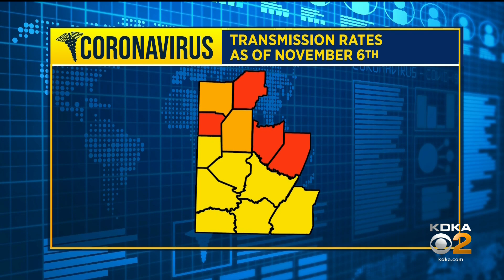Largest Teachers Union In State Says More Schools Should Go Virtual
The state’s largest teachers union is demanding that school districts in nearly two dozen counties shift to online learning. KDKA's Shelby Cassesse has more.